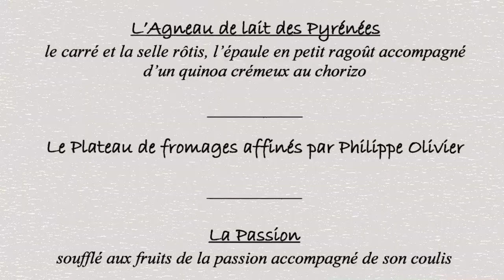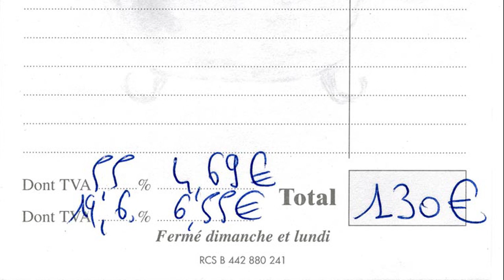Déjeuner à l'Aubergade de Dury * - 23 octobre 2010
A l’accueil, Anne-Gaëlle Boutté vous reçoit avec chaleur et attention. Côté cuisine, les propositions de son mari Eric sont séduisantes et son menu du Marché, à l'époque à 39 € 00 (il est passé début 2020 à 45 € 00 sans les fromages), en est l'illustre exemple en plus de constituer une super affaire. C'est lui que nous avons pris pour ce déjeuner du 23 octobre 2010, avec notamment un fabuleux "Chou farci Jean Delaveyne", que je vous invite à partager.

L’Aubergade
Chef : Éric BOUTTÉ - Salle : Anne-Gaëlle BOUTTÉ - Sommelier : Jérôme PARCHEVAL
78 rue Nationale
80480 DURY
Tél. : 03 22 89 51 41